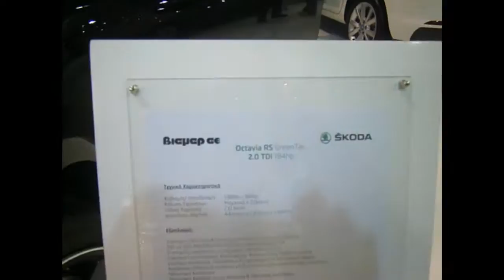OCTAVIA A7 VRS AYΤΟΚΙΝΗΣΗ 2014 SKODA CLUB ΠΕΛΟΠΟΝΝΗΣΟΥ